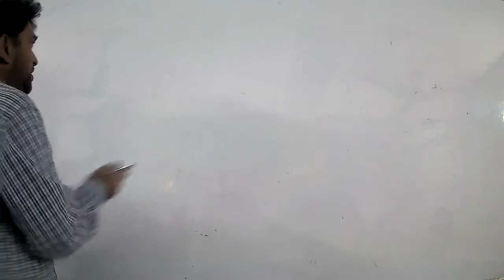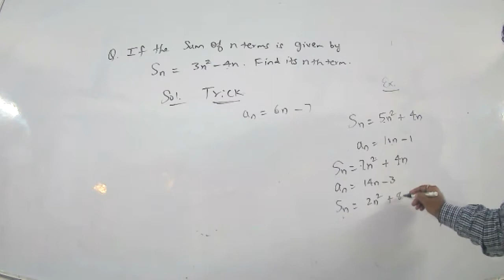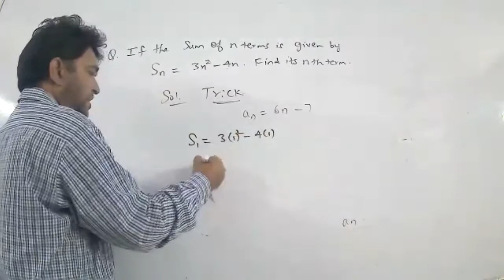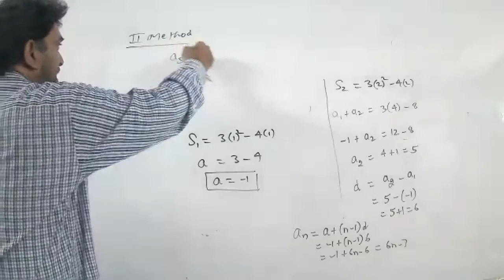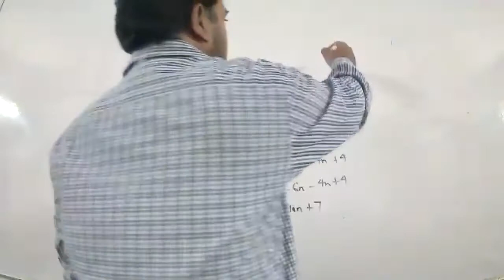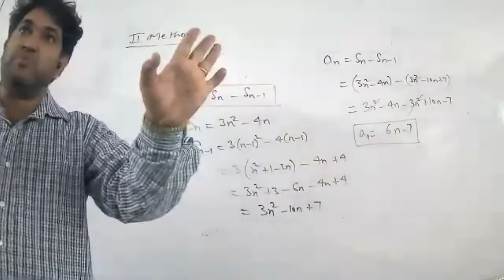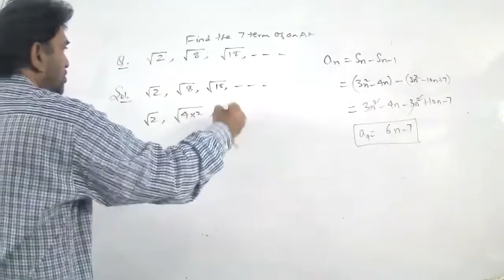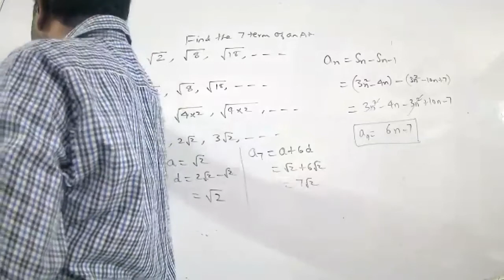AP 21st dec P2